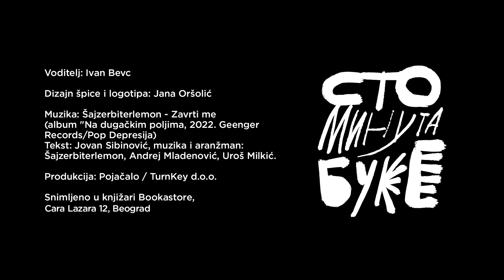Monika Herceg - pesnikinja I Sto minuta buke 052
Divna mlada talentovana žena, dobitnica jedne od najznačajnijih svetskih pesničkih nagrada, urednica u izdavačkoj kući “Fraktura”, dramska spisateljica, Monika Herceg gošća je ove epizode.
Kako se može uspeti uprkos svemu što rođenjem nije dobila, uprkos ratu i siromaštvu. Mnogo toga možete da naučite od nje. Poslušajte je pažljivo.

Zahvaljujemo se prijateljima iz OTP banke za podršku podcastu i preporučujemo vam jedinstvenu OTP Junior debitnu karticu

Sponzori ove epizode su i naši prijatelji iz kompanije Nutrino lab

O čemu smo pričali sa Monikom:
00:00:00 - Uvod
00:04:26 - O prestižnoj nagradi koju je nedavno dobila.
00:14:15 - Govor na dodeli koji je odjeknuo.
00:19:27 - Šta znači brinuti o sebi.
00:22:43 - Rođenje u osvit rata.
00:36:33 - Rad sa decom u malim sredinama kao ulaganje u budućnost.
00:42:40 - Otkud Monika na studijama fizike?
00:49:11 - Kako joj se desilo pisanje?
01:03:50 - Prva knjiga “Početne koordinate”.
01:14:43 - A onda dolaze i drame.
01:25:17 - Rad na romanu.
01:38:39 - OTP pitanje – šta čita, gleda i sluša.

Cara Lazara 12, Beograd